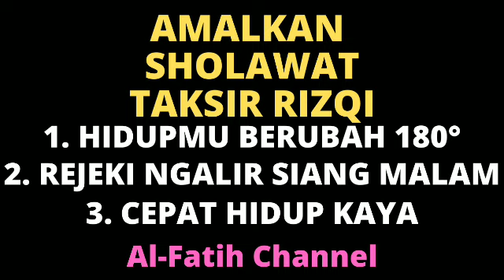SHOLAWAT PENARIK REZEKI TAKSIR RIZKI = SEMOGA HIDUP BERUBAH JADI BAIK, REZEKI LANCAR MELIMPAH, KAYA